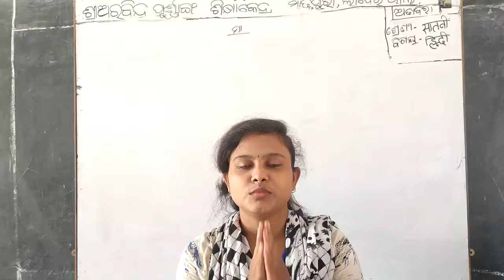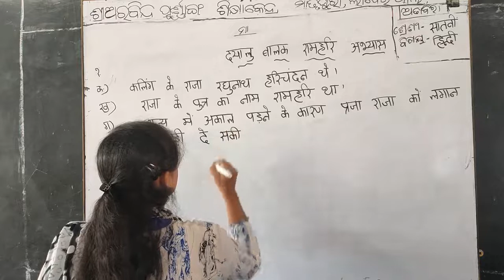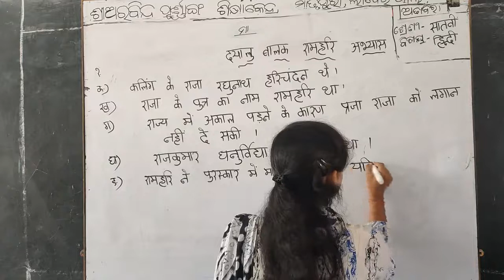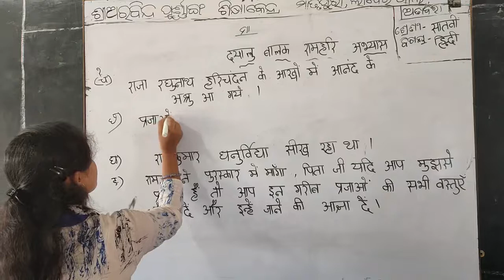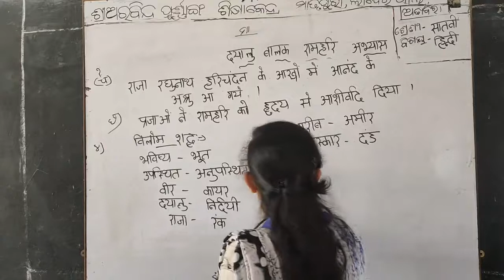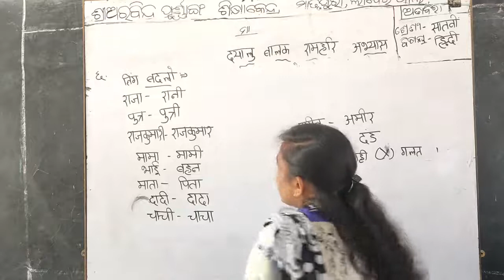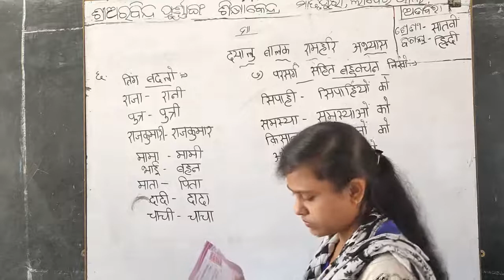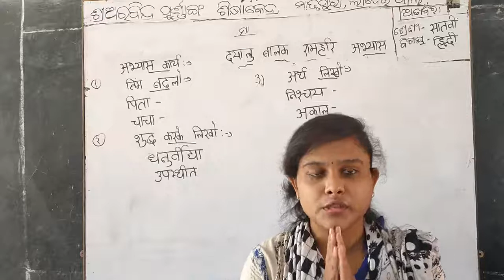Hindi ( VII ) - Dt.05/06/21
Hindi Class of class-VI by Shrabani Mishra of Sri Aurobindo Integral Education, Centre ,Matrupuri ,Laderpali ,Attabira